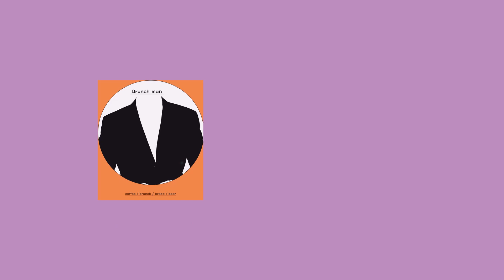오이 피클에 홍차가 들어갔다고?! 맛있는 홍차 오이 피클 만들기/ pickled cucumber with earl grey!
잡지를 보다가 이런 글을 읽게 되었습니다. 홍차를 마실 때 오이 샌드위치를
같이 먹으면 좋다. 오이와 홍차? 저는 상상이 잘 되지 않았죠. 그래서 피클을
만들 때 이 둘을 같이 넣어 보기로 했습니다.ㅎㅎ